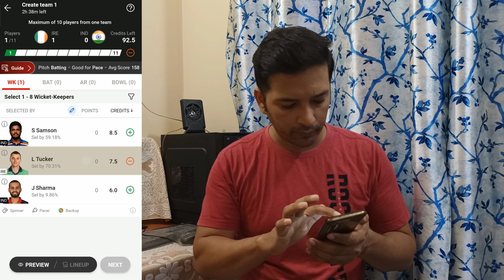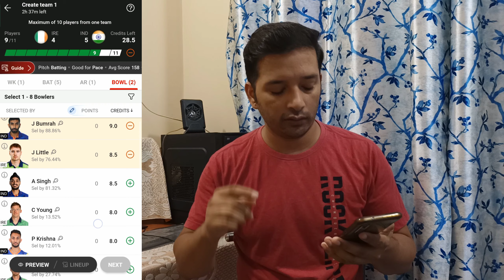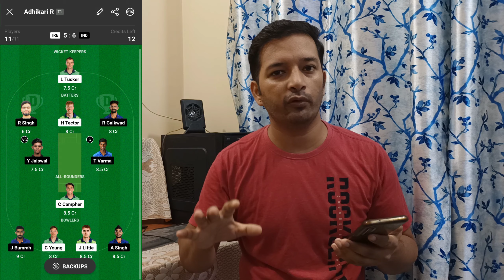IND VS IRE T20 DREAM11 TEAM PREDICTION | Ind Vs Ire t20 Dream11 Team Prediction Today